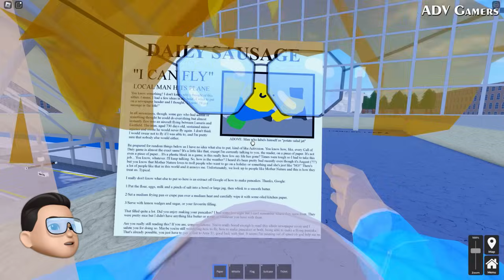JADI MASINIS KERETA CEPAT FULL INTERIOR KELILING KOTA HAMPIR ANJLOK !! REVIEW GAME KAI - Roblox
Kali ini Adv dan Pak Bodong mau Naik Kereta Tercepat Indonesia KCIC di Game Kereta Cepat Roblox 🤩 Kereta Ngebut Hampir Anjlok !!

Follow akun ADV & Pak Bodong, serta Join Discord & Grup Roblox di atas agar bisa Mabar, Konvoi, Roleplay, Giveaway, dan Masih banyak lagi 😄👆